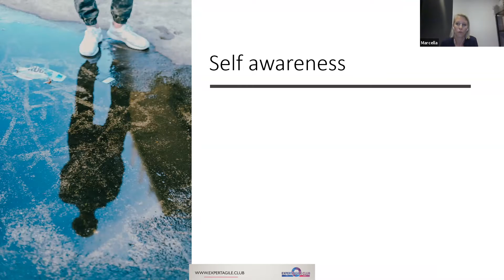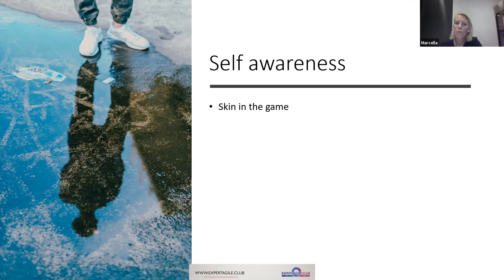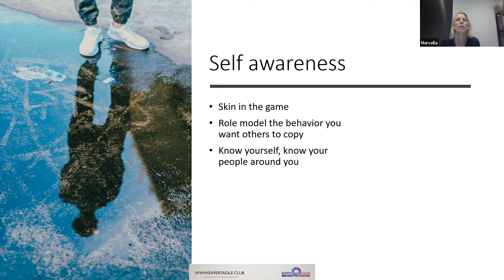Self Awareness- from Servant Leadership! How do I do that?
Guest Speaker:  Marcella Koopman
August 12, 2021  @ExpertAgileClub